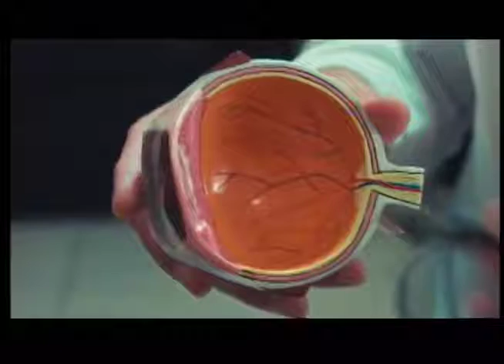SBT e Você - Toc Doc 20/07/16